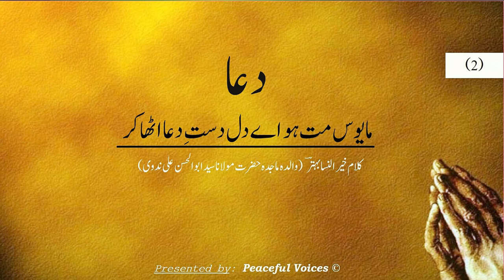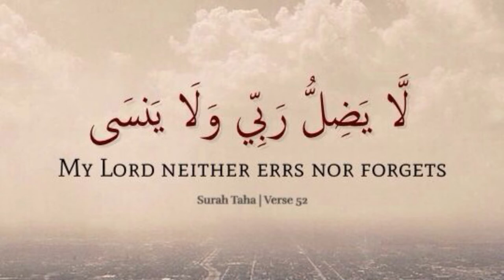DUA || MAYOOS MAT HO AYE DIL DAST-E-DUA UTHA KAR || HAMD || NAZAM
MAYOOS MAT HO AYE DIL DAST-E-DUA UTHA KAR..

KALAM : KHERUNNISA BEHTAR  ( MOTHER OF MAULANA SAAYYED ABUL HASAN ALI NADWI)